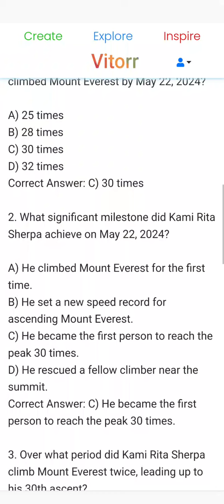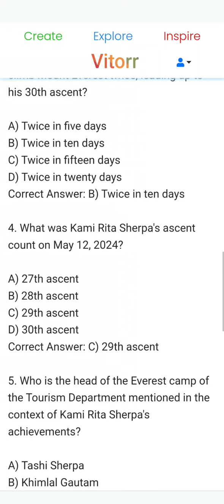KamiritaSherpa climbed mounteverest twice within 10 days